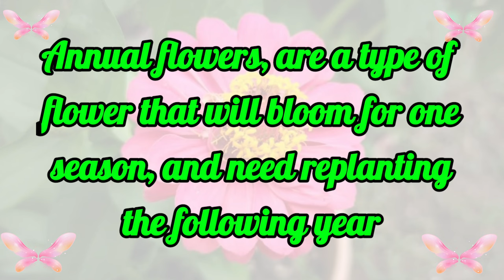86 Annual Flower Plants | Best Annual Flower Plant Types with Identification | Plant and Planting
86 beautiful and best annual flower plant types with names and Identification